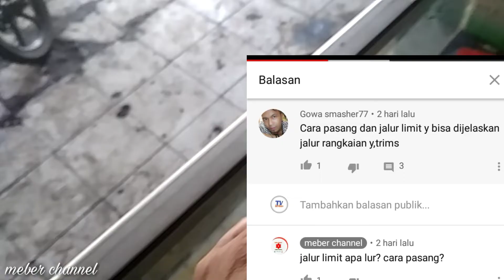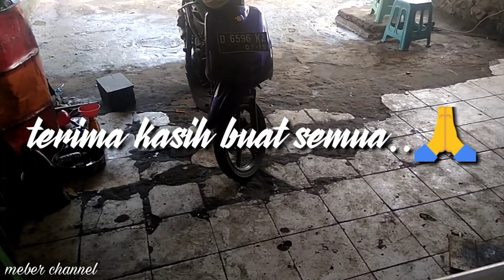withme cara membuat limit,timing KUDA tanpa ganti CDI racing || request subcriber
skema cara membuat limit atau timing kuda yang mudah tanpa ganti cdi racing gimana sih???

sebetul nya cara membuat limit atau timing kuda ini sudah saya buatkan dulu,tapi karna ada langganan yang pengen di buatin yang lebih jelas tentang bagai mana membuat timing kuda atau limit tanpa ganti cdi makanya saya buat kembali..semoga mudah di pahami..simak ya sobatku..

video limit sebelum nya silahkan
simak di sini.👇

dg cara
koment bila ada yang mau di tanyakan

share juga bila ada waktu...

saya doakan senantiasa tercapai niat dan cita cita nya..aminn
terima kasih